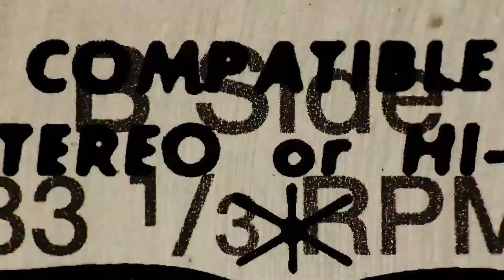Black Excellence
Here's a sneak peek of the next Episode of Swerve Radio!
We're celebrating Black Excellence!
Special Guest: Independent Author  Samone Johnson & Wardrobe Consultant Arminius Patterson Jr.